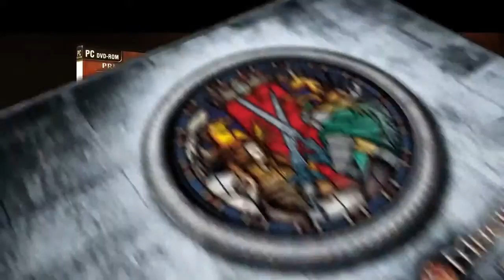MIGHT & MAGIC HEROES VII Beta Trailer